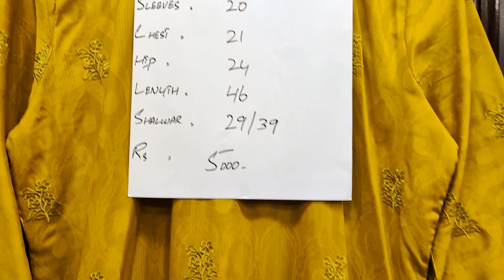Stitched Suit Complete 3 Pes Just Rupees // PKR 5000 Contact For